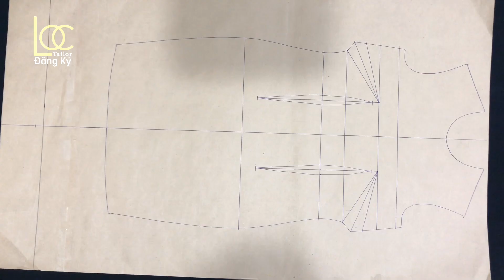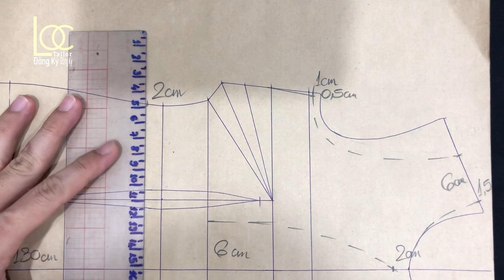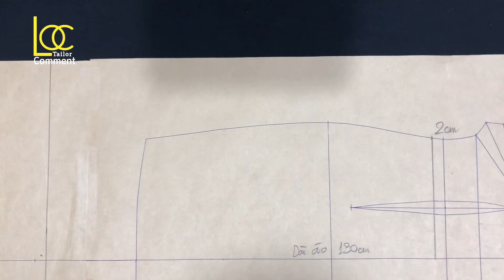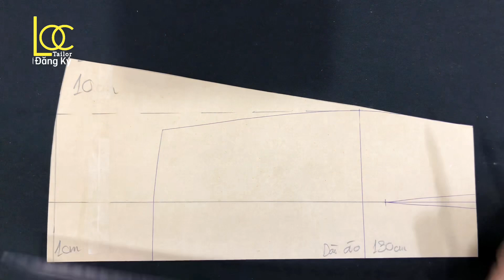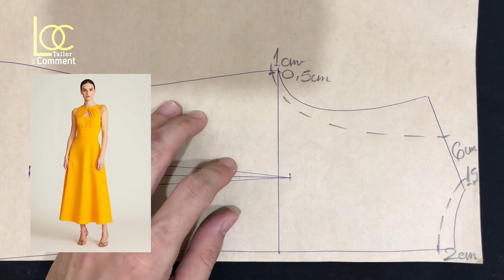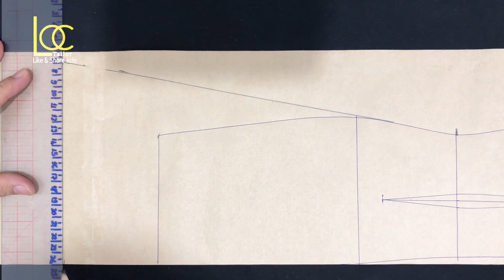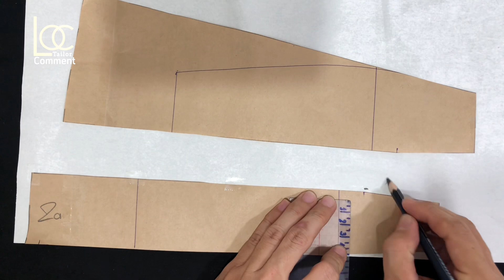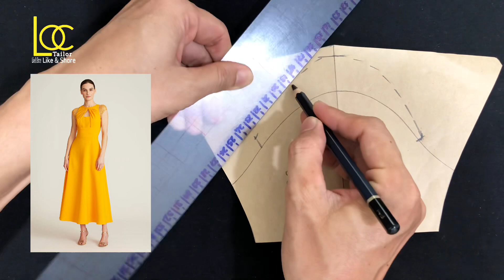Thiết Kế Đầm Xoè Cổ Chéo |Lộc Tailor|Chia Sẻ Kinh Nghiệm May Mặc#199